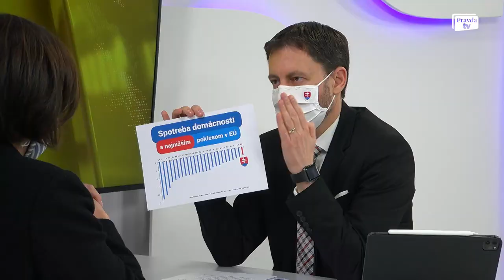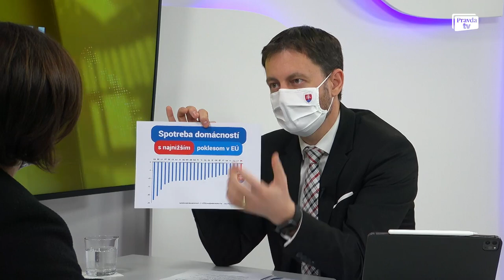Heger v Ide o pravdu o Fonde obnovy, zmenách v penziách a daniach aj Kollárovom papalášizme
Peniaze z Fondu obnovy chce vláda minúť aj na nové nemocnice a školy. Minister financií Eduard Heger (OĽaNO) neuvažuje o ďalšom plošnom odklade splátok úverov. V relácii Ide o pravdu potvrdil, že Slovensko čaká okrem dôchodkovej aj daňová reforma. Koalícia chce zmeny v daniach a odvodoch už na budúci rok.